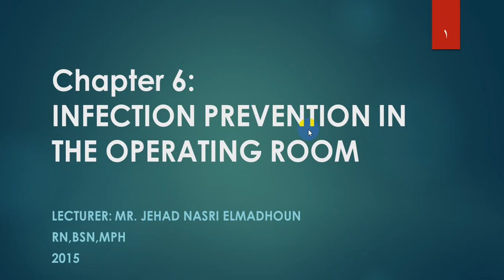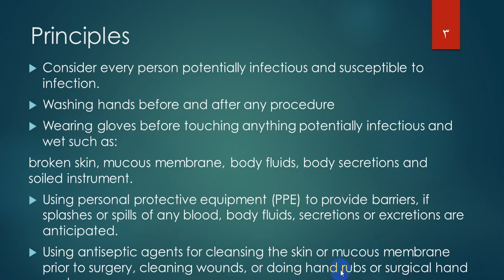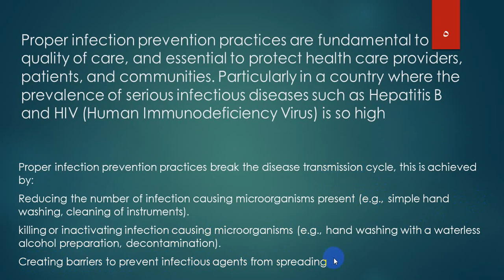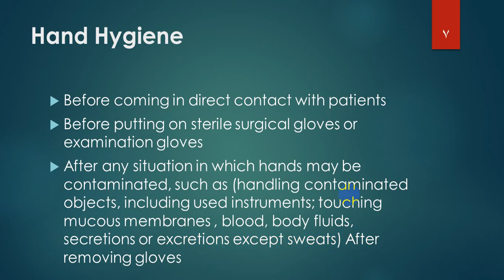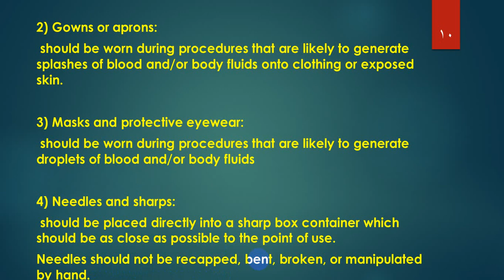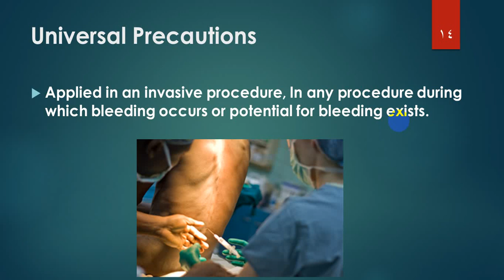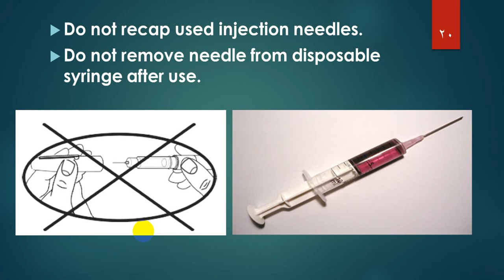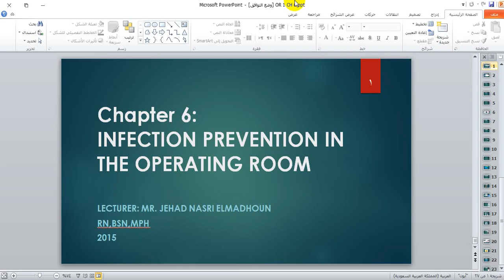6 1 Infection Prevention in The Operating Room